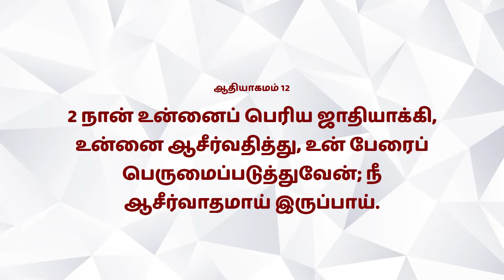Viduthalayin Neram | Mrs. Vijaya kantha Robin | Ep - 6 | 10-10-2023